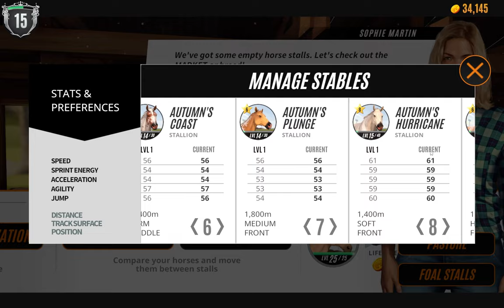Zyrofall Plays RSHR Desktop | 12 Golden Country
Let's Play Rival Stars Horse Racing Desktop Edition

A relaxed play sticking with chestnut stallions and using as few boosts as possible for more challenging play.  Getting distracted as you do - but also new cross country update roll out.  Nice!